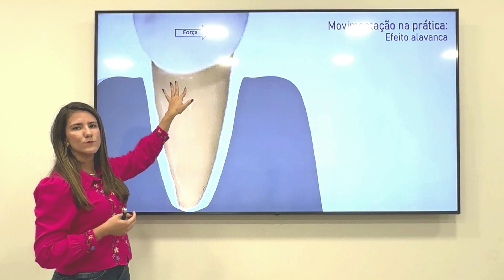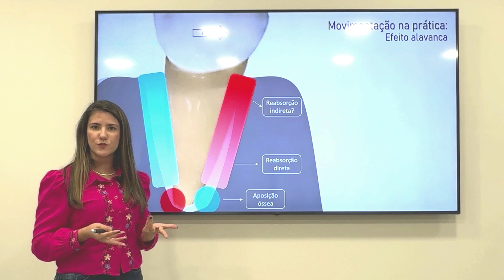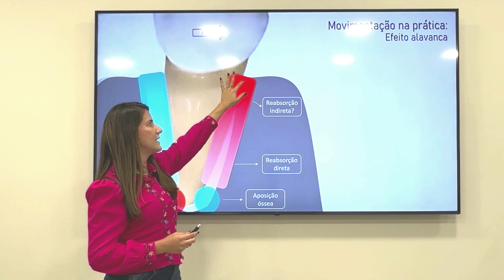Ortodontia: Movimento de corpo ou efeito alavanca?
Neste vídeo veremos como uma força ortodôntica atua no espaço do ligamento periodontal, independentemente de serem forças leves ou forças pesadas. Desta forma, ficará mais fácil entendermos como o regime de forças pode facilitar o aparecimento de reabsorções radiculares.